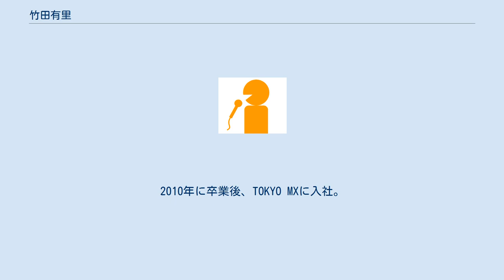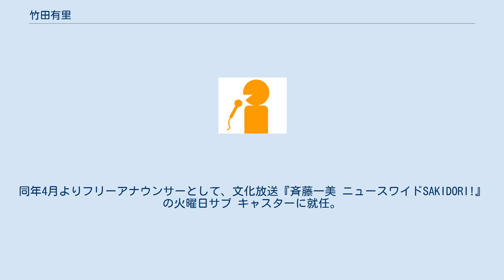竹田有里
竹田 有里（たけだ ゆり、1987年 - ）は、日本のフリーアナウンサー、環境ジャーナリスト。
元・東京メトロポリタンテレビジョン（TOKYO MX）のアナウンサー兼報道記者。
 岡山県出身。
 2006年に津田塾大学情報科学科に入学。
2010年に卒業後、TOKYO MXに入社。
報道情報局（当時は「報道センター」）報道部の記者として勤務。
2012年1月より『TOKYO MX NEWS』でキャスターデビューした。
同年10月より警視庁・遊軍担当に異動。
 2016年10月に社会人大学院生として上智大学大学院地球環境学研究科に入学した。
 2017年にTOKYO MXを退社。
同年4月よりフリーアナウンサーとして、文化放送『斉藤一美 ニュースワイドSAKIDORI!』の火曜日サブ キャスターに就任。
2018年9月20日に同大学院の課程を修了した。
 フジテレビ 環境ドキュメンタリー番組『環境クライシス』でリサーチャー、取材リポーターを務める。
 世界初の『木のストロー』の発案者。
 環境ジャーナリストの傍ら、海洋政策研究所が発行する海洋白書の編集委員やヨコハマSDGsデザインセンターでコーディネーターも務める。
 2021年より講談社withにてSDGsに関するコラムを発信している。